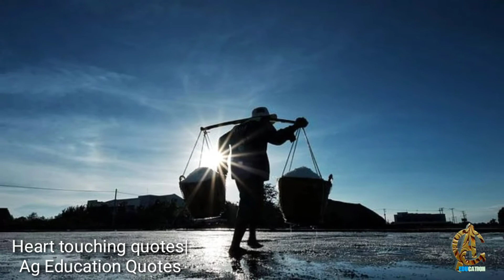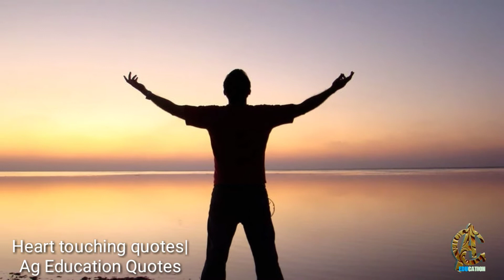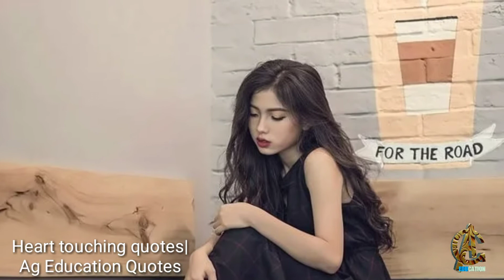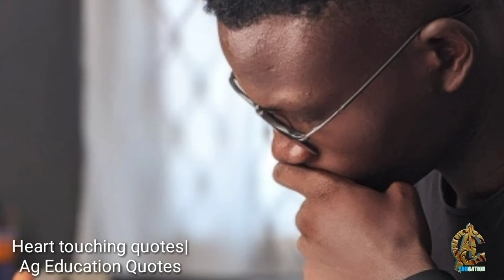খাঁটি কথা যা আপনার জীবনকে বদলে দেবে। Heart Touching Quotes। Ag Education Quotes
To see more videos follow the below link:-

This channel provides you the best motivational speech with inspirational and positive quotes which definitely motivate you to overcome stress, depression as well as inspire you to overcome life's struggles. You can learn meditation, poem lines of the great author in Bangla, know true love, success stories, and Bengali motivational quotes.  Our main aim to provide you personality development in Bangla, build positive thoughts, listen to Bengali motivational stories from real life, education, govt. job preparation in Bengali. We are trying to provide you knowledge of how to keep your mind quiet in an adverse situation and good health that is the key to success and happiness in life.

**Copyright information:-
Copyright Information: I made this video with the intention to help others in a motivational or inspirational form. The clips and music that I have used in this video, don't own in most cases. My understanding is that it is in correlation to Fair Right Use, however, given that it is open to interpretation if any owners of the content clips would like to remove the video, I have no problem and will do it as early as possible.